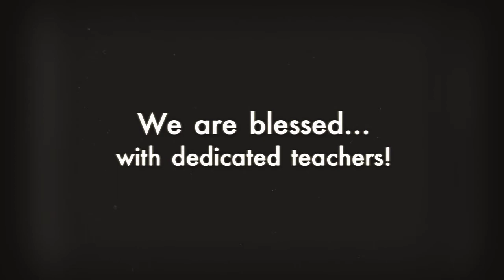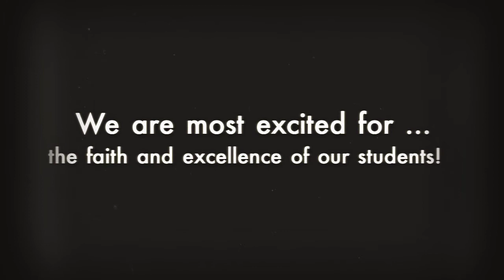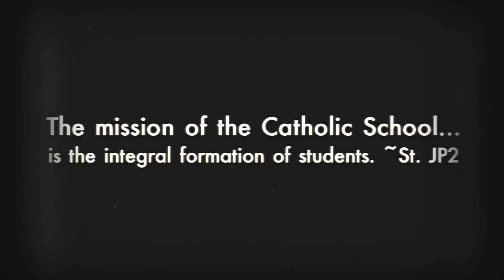Happy Catholic Schools Week!